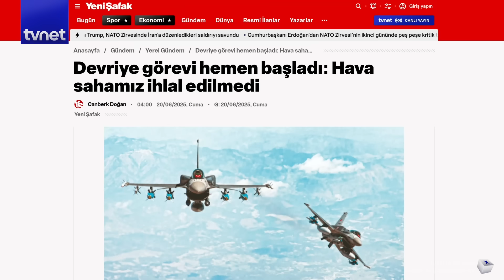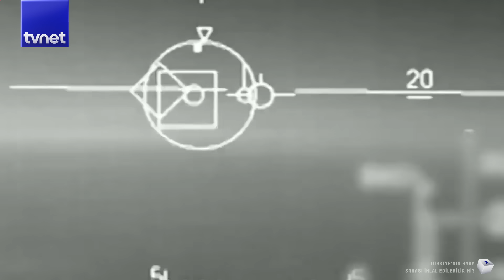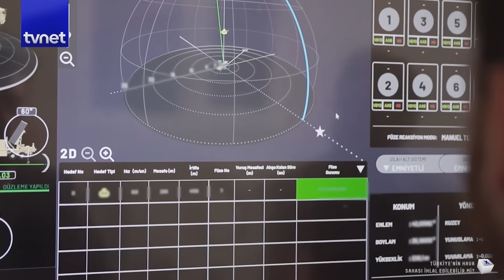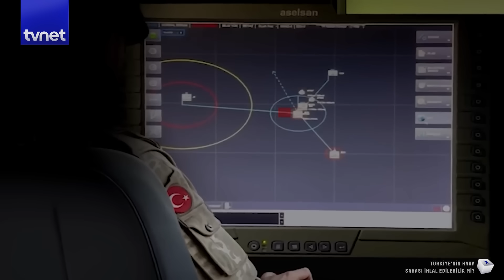Türk jetleri, İsrail F-35'lerini nasıl durdurdu?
F-35 savaş uçaklarıyla İran’ın birçok stratejik noktasını vuran İsrail, benzer bir saldırıyı Türkiye’ye yapabilir mi? Türkiye’nin F-16 savaş uçakları, gelişmiş radar sistemleri ve ROKETSAN tarafından geliştirilen hava-hava füzeleri, savaş sahasında yüksek entegre bir savunma hattı oluşturuyor. Türkiye’nin hava savunma radarları, 3 boyutlu takip ve hedef tespiti yaparak İsrail’in ABD’den aldığı yeni nesil F-35 savaş uçaklarının hareketlerini tespit edebiliyor. Bu ileri hava savunma konsepti,

Türkiye tarafından ilk kez Pakistan-Hindistan arasındaki gerilimde denenmiş ve mutlak hava sahası etkinliği kanıtlanmıştı. Pakistan Hindistan arasındaki gerilimde Hindistan uçaklarını düşüren teknolojik sistem; İran’a saldıran İsrail savaş uçaklarının Türkiye sınırına yaklaşması halinde de benzer görüntüleri bizlere bir kez daha gösterecekti. Türkiye’nin tamamen yerli ve milli imkanlarla üretilen hava savunma sistemi Gök Kubbede ise Aselsan imzası taşıyan Korkut, Hisar, Gökdemir, Gökdoğan, Gökberk ve Siper sistemleri yer alıyor.

 Korkut, parçacıklı mühimmat kullanarak sabit ve döner kanatlı hava araçlarına, seyir füzelerine ve insansız hava araçlarına karşı etkin koruma sağlıyor. Gökdemir’in 360 derece döner fırlatma yapısı ve Gökberk lazer silahı, çok yönlü tehditleri tespit edip anında imha edebiliyor. Gök Kubbenin en uzun menzilli füzesi Siper ise 150 km menzili ve zorlu hava koşullarına dayanıklılığıyla dikkat çekiyor. İleri hava savunma sistemiyle; saldırı ihtimallerine karşı sınır hattının kilometrelerce ötesinde tespit ve anında karşılık verme gücüne sahip olan Türkiye, gelişmiş hava savunma sistemiyle bölgedeki güç dengesini ve hava sahası egemenliğini korumada kritik rol oynuyor.

Belgesel serileri, özel içerikler ve infografiklerle dijital medyada biz de varız.